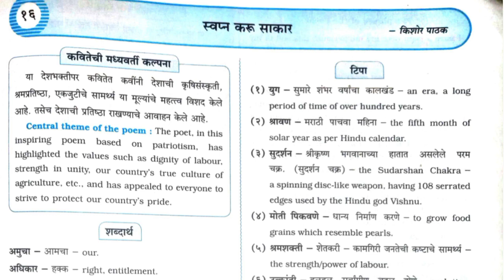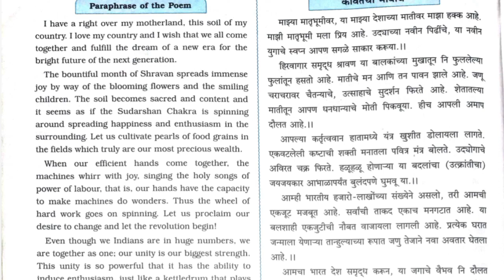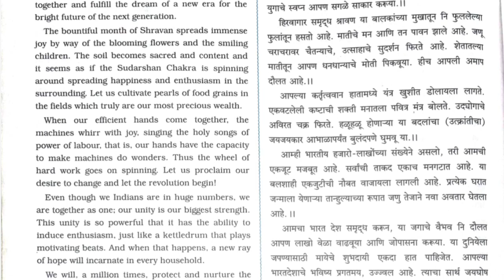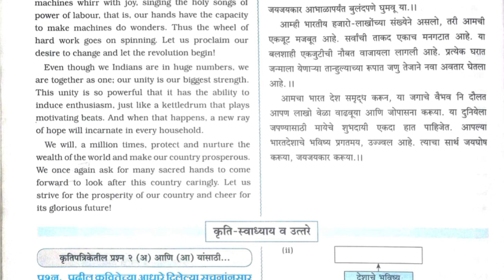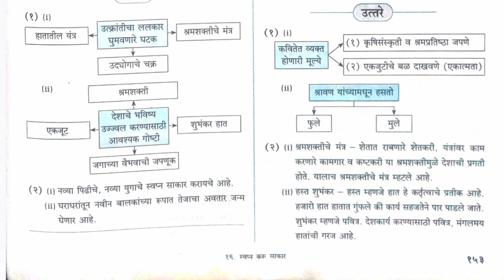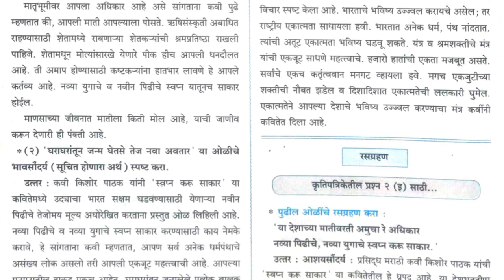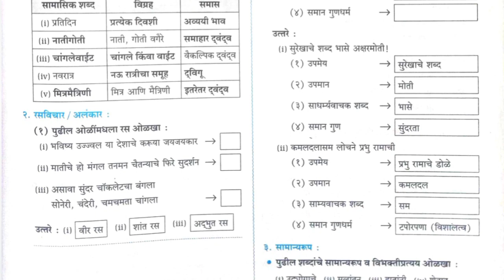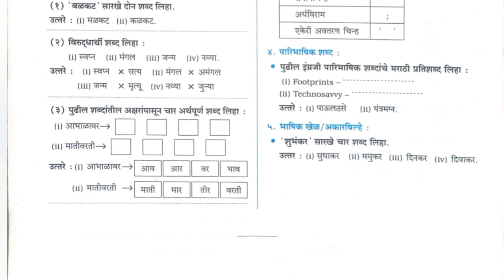10th Marathi Chapter १६. स्वप्र करू साकार Work Book & Text Book Solution Pdf link in description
10th Class Hindi and English Medium

Indroduction  ::::

10th Marathi (मराठी) 🔎 Chapter १६. स्वप्र करू साकार 📜 Hindi and English Medium Digest 🪤Question Answer Digest Question Answer | Hindi and English Medium | Navneet Digest | प्रश्न ❓ उत्तर | Maharashtra board | Work Book | Marathi |

10वीं कक्षा के हिंदी माध्यम (English Medium) के छात्रों (students) के लिए यह वीडियो, our solution box के माध्यम से  navneet digest द्वारा मराठी (marathi) विषय प्रश्न उत्तर।  हम इस वीडियो में मराठी (Marathi) विषय के लिए navneet digest बुक SSC बोर्ड का उत्तर प्रदान कर रहे हैं सभी प्रश्नों के समाधान मराठी (Marathi) के सभी पाठ का प्रश्न उत्तर (question answer) प्रदान करें गे किसी भी प्रकार का संदेह होने पर आप comment करें।  मैं सर्वश्रेष्ठ देने की कोशिश कर रहा हूं, यह शिक्षा से संबंधित है।

1. Question and Answer.

2. All Question answer provide thier.

3. Comment whose subject Solution provide.

4. In digest Answer

5. Mostly

1. भूगोल
2. इतिहास
3. गणित
4. विज्ञान
5. English
6. history
7. marathi
8. mathematics
9. science
10. etc.

Marathi question answer solution by gupta prince
10th class Hindi and English medium marathi subject question answer solution

STD_10th_marathi_lesson_no_१६. स्वप्र करू साकार
STD_10th_marathi_lesson_no_16
STD_10th_marathi_lesson_no_16
STD_10th_marathi_lesson_no_16
STD_10th_marathi_lesson_no_13l6
STD_10th_marathi_lesson_no_16